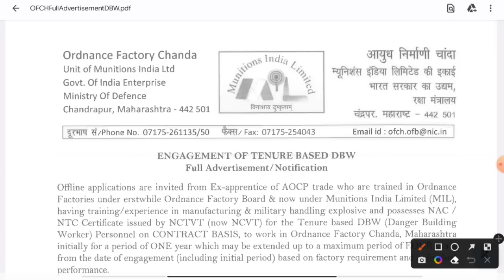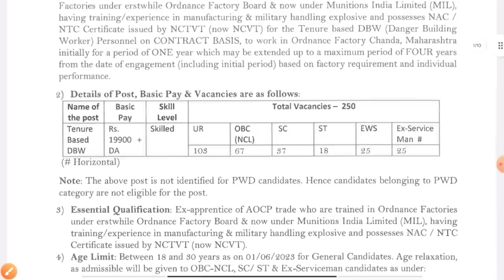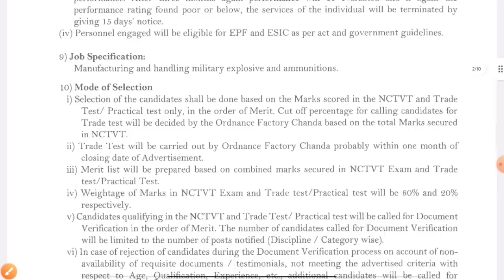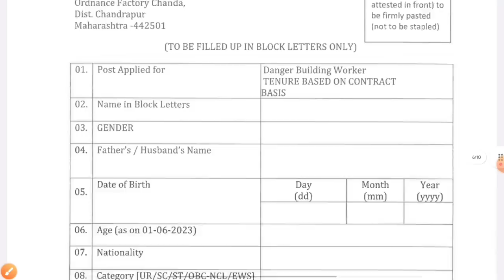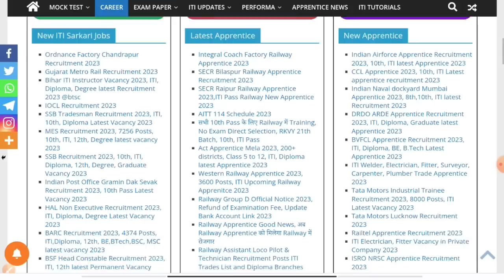Ordnance Factory में 4 साल के लिए भर्ती 2023 ll ITI,Ex Apprentice latest vacancy 2023